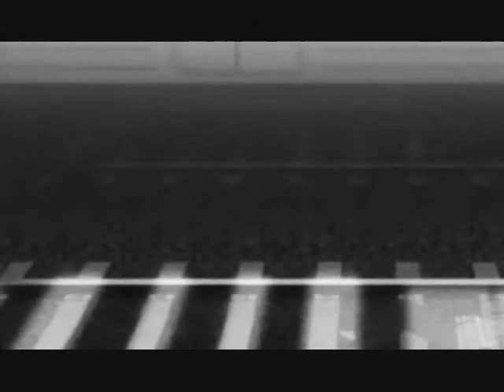竜 の 天空 音楽が眠 くいつか風風雨雨這多年く音楽•♪♫♥竜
竜 の 天空
生きる意味一
生きる意味など 誰にもわからない
だから 人はもがき苦しんでしまう
でも それは向き合うことでしか見えてこない
だから 苦しくとも 立ち向かつて欲しい
それこそが 生きるということなのだから
今の時代 まるで自分を商品のように
飾り立てなければ 生きていけない
でも 気づいて欲しい
自分の中に 変えてはいけないものがあることを
それこそが あなたらしさなのだから

著作權法"1976年第107，津貼，是為"公平使用"¬;，如批評，評論，新聞報導，教學，¬學¬術¬和¬研
¬究¬的¬目¬的¬。¬合¬理¬¬使用，否則可能會¬被侵¬權的¬版權¬法規¬允許¬使用¬。非¬營利¬，教¬育或¬¬¬個人¬¬使用技¬巧的平¬衡，有¬利於合¬理使用¬。我不¬有¬任¬何權¬利¬，錄¬¬音¬和錄¬像¬屬於¬艦隊的音¬樂。不侵¬¬犯版權之¬¬意。